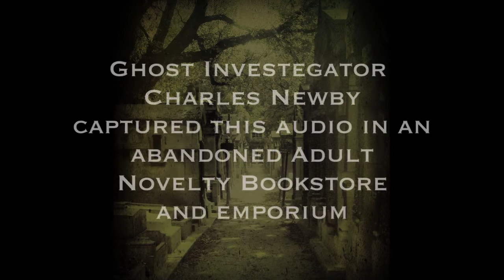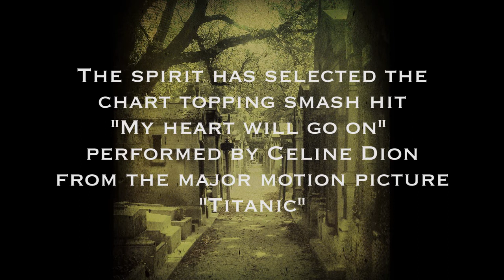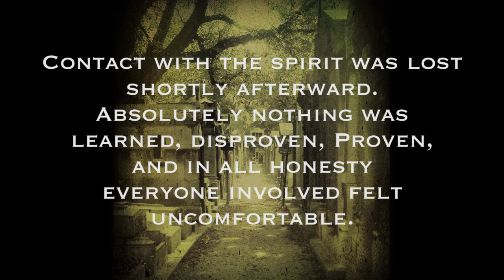100% Real Ghost Audio Caught On Tape Comedy Charles At Large Chattanooga Ghost Hunting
Real captured audio of a real ghost really in Chattanooga for real.
Really though its a real ghost so you know I'm being real with you.
100% for real.